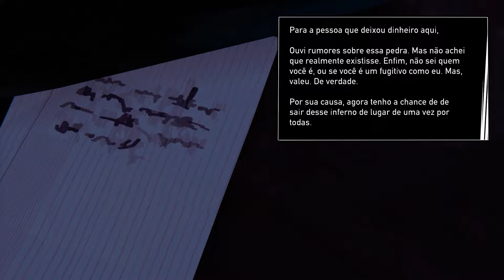Reunião de Família - Road 96 #15 - Gameplay em Português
Boas malta, este foi mais um episodio de Road 96, um jogo de aventura em que o objetivo é escapar de um pais controlado por um ditador e pelo caminho encontrar vários desafios. Até ao próximo vídeo fiquem fixe.